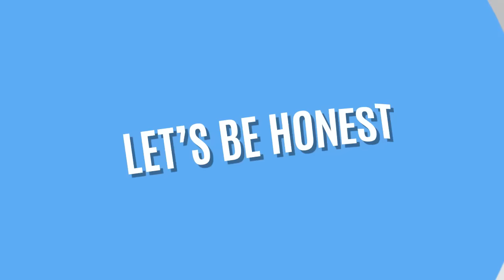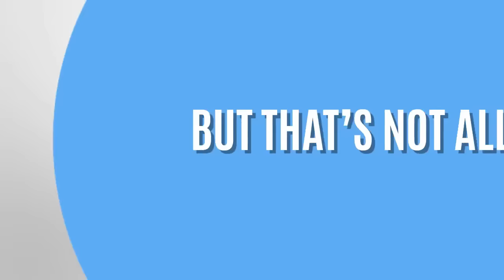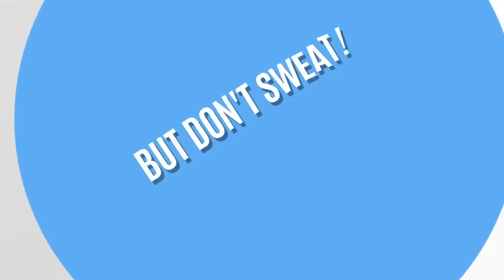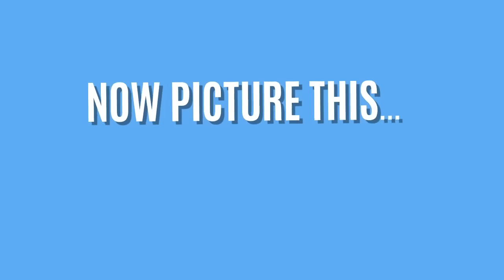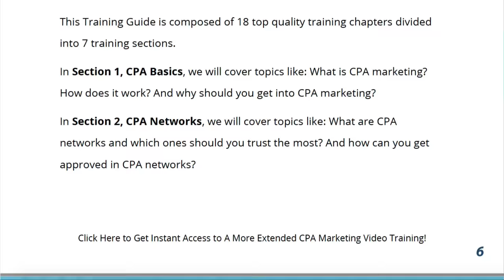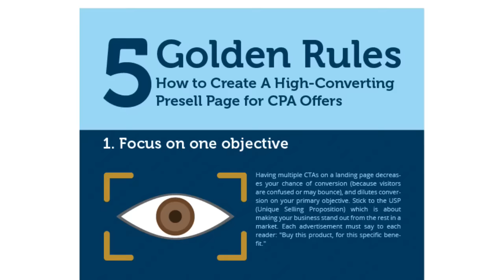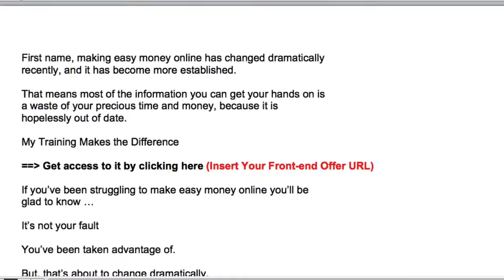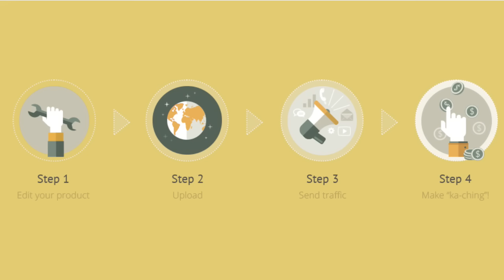CPA Marketing Genius PLR - Front End VSL